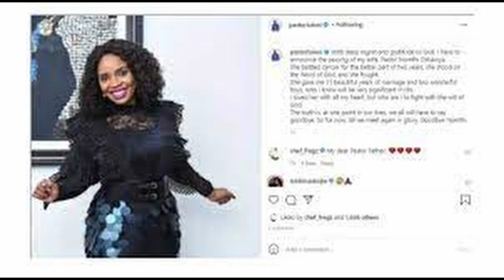PAIN, PASTOR TAIWO ODUKOYA HAS LOST HIS WIFE AGAIN AFTER THE DEATH OF HIS FIRST WIFE.